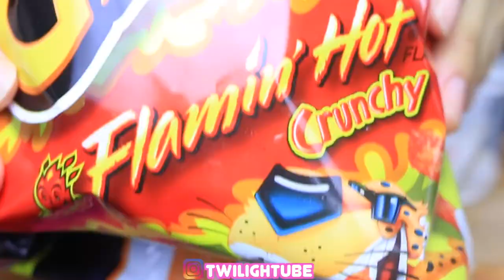ASMR MUKBANG HOT CHEETOS AND CREAM CHEESE CRUNCHY EATING SOUNDS 먹는 먹방 NO TALKING TWILIGHT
*COME GRAB YOURSELF SOME COOL MERCH!!!*